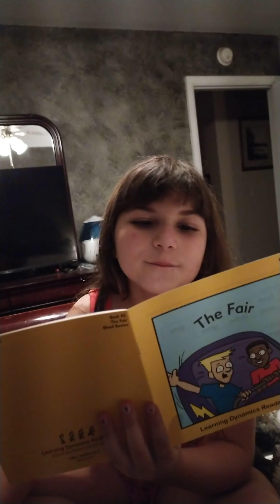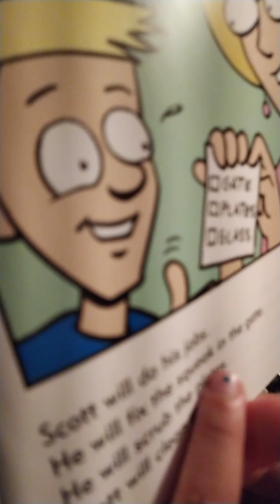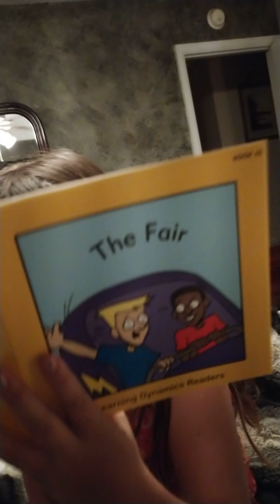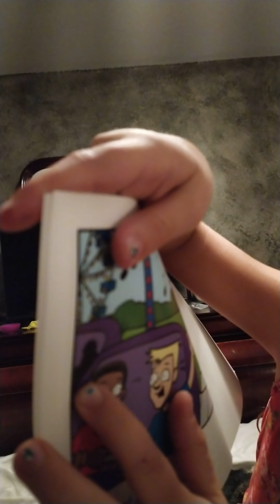Aspen Rain Arellano reads The Fair. 9-28-22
Aspen Rain Arellano reads the Fair. 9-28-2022